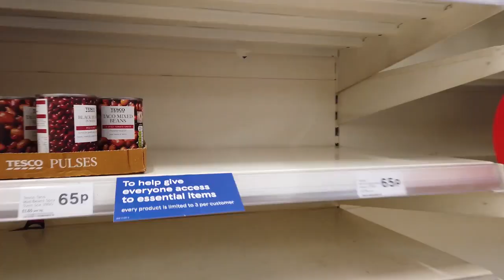Supermarket Madness!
Supermarket Madness! In just 4 weeks British shoppers spent almost 2 billion more in supermarkets.
Chef, Nitisha Patel gives us insight into this change.